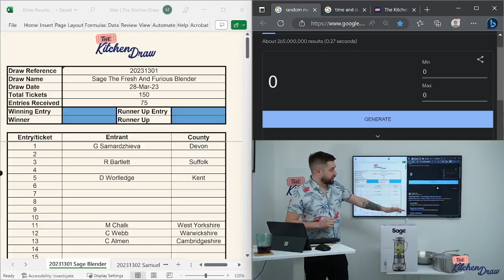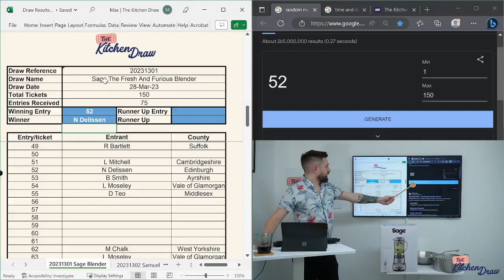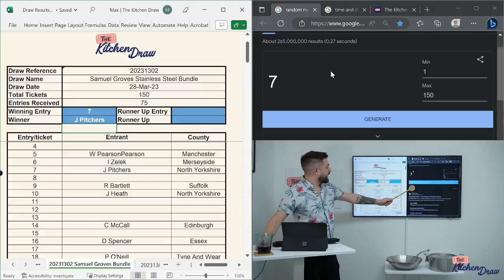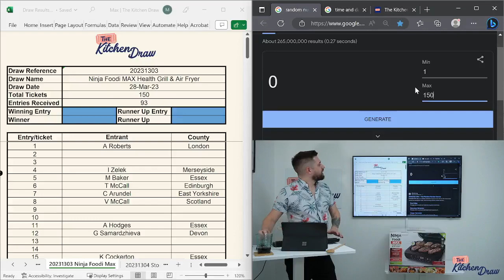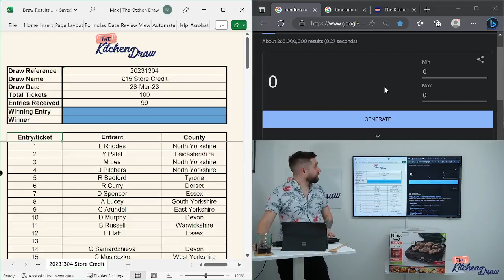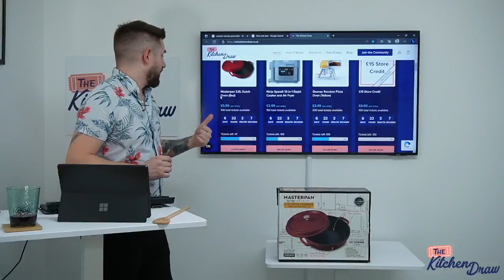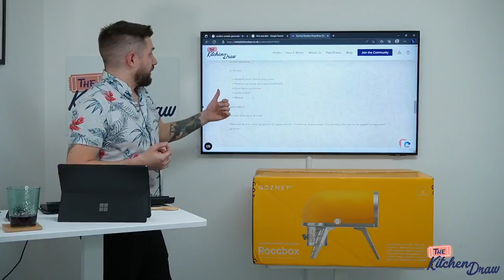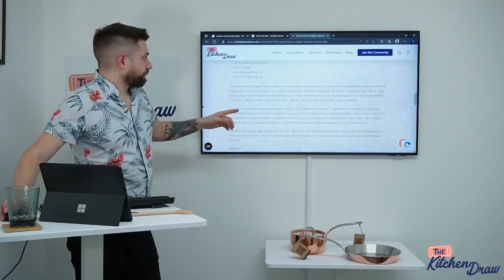Live stream for prize draws - 202313 (28/03/2023)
Live streamed prize draw for competitions with reference starting 202313. Prizes are:
Sage The Fresh And Furious Blender
Samuel Groves Stainless Steel Bundle
Ninja Foodi MAX Health Grill & Air Fryer
Store Credit - £15 store credit